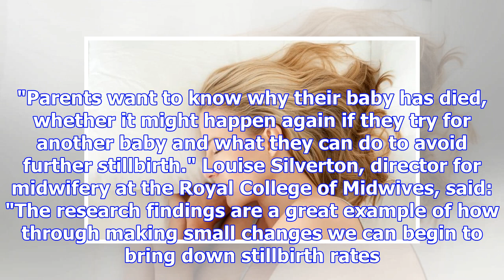Sleeping on back in pregnancy sharply increases stillbirth risks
How sleep position affects stillbirth risk is yet to be established, although it is thought the weig...